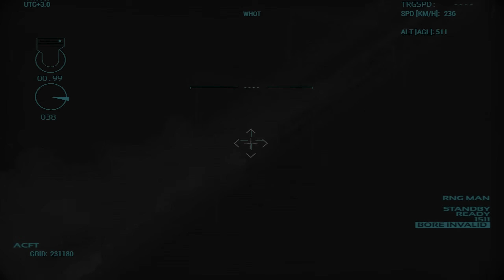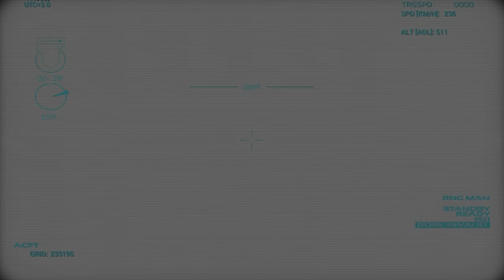Russian Supply Train Carrying North Korean Weapons Hit by Ukrainian Forces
ARMA 3 is a military sandbox game known for its realistic combat simulation and vast open-world environment. Developed by Bohemia Interactive, the game offers a wide range of missions, from infantry skirmishes to large-scale operations involving tanks, helicopters, and jets. With its detailed modding support, ARMA 3 provides endless possibilities for players to create custom content and scenarios. Whether you're into single-player campaigns, multiplayer battles, or cooperative missions, ARMA 3 delivers an immersive and tactical experience for military enthusiasts and gamers alike.